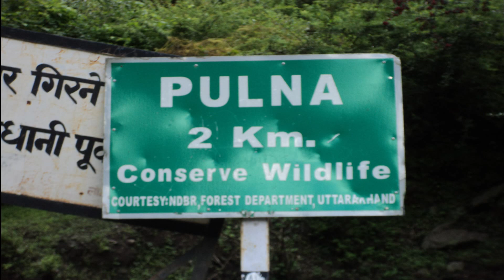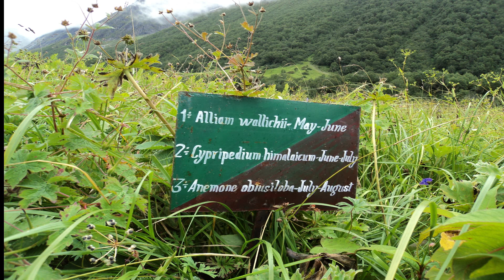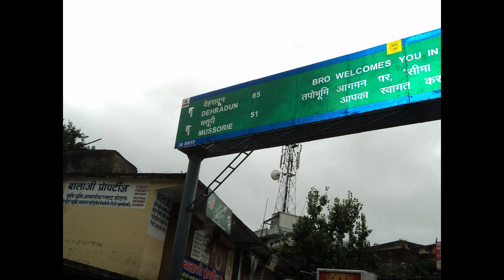Vally of flowers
vally of flowers uttrakhand ke chamoli distic mai ek world famous trek hai,
is video se hum apne anubhau ko aapke sath share karna chate hai,
omm..

Creative commons attribution3.0 unported license
https;//CREATIVECOMMONS.ORG/LICENSES/...